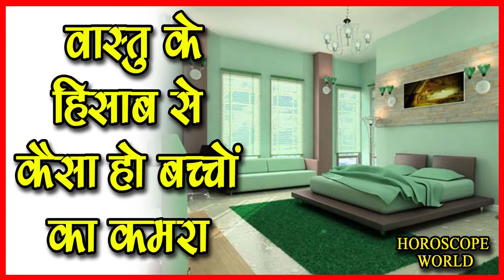बच्चों के कमरे के लिए वस्तु टिप्स - Vastu Tips For Children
बच्चों के कमरे के लिए वस्तु टिप्स -  Vastu Tips For ChildrenHoroscope World